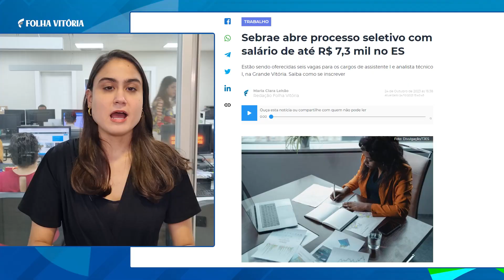Rotatória do Ó será inaugurada no próximo sábado; obra tem viadutos, mergulhões e ciclovia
Confira alguns destaques do jornal online Folha Vitória na tarde desta terça-feira (24), direto da redação integrada.

➡️ Sebrae abre processo seletivo com salário de até R$ 7,3 mil no ES